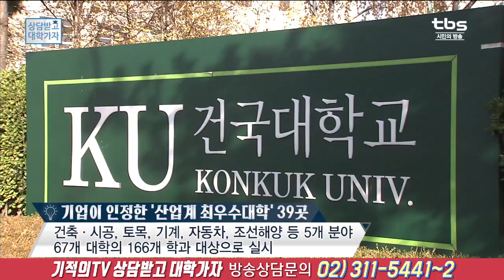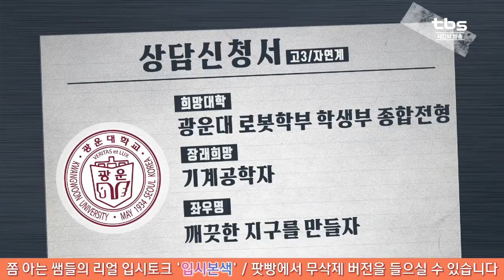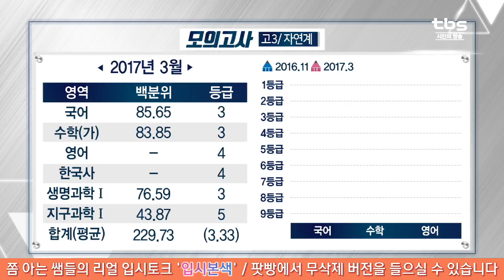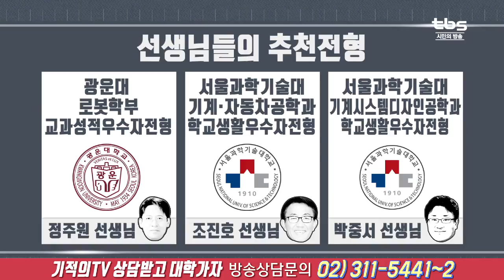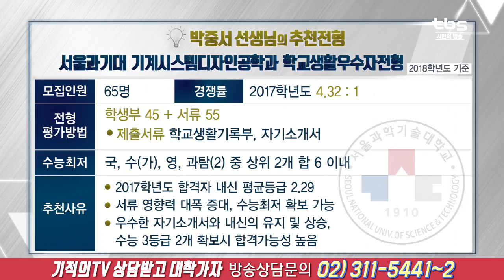고3 대입상담(광운대 로봇학부)_tbs 상담받고 대학가자